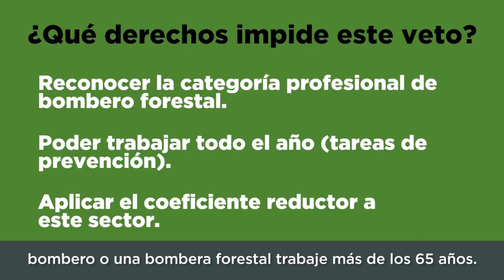Estatuto de Bomberos Forestales. Ana Marcello.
En este vídeo, nuestra diputada Ana Marcello, nos cuenta como el PP y Ciudadanos vetaron el Estatuto de Bomberos Forestales que presentó Unidos Podemos y la presentación de una nueva ley que proteja a los trabajadores y trabajadoras que cuidan el medio ambiente y los bosques.